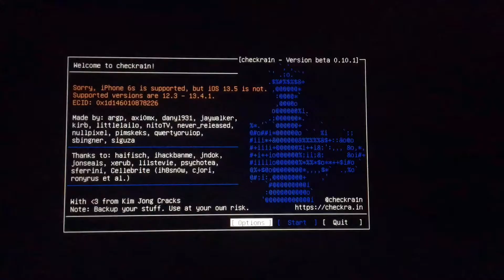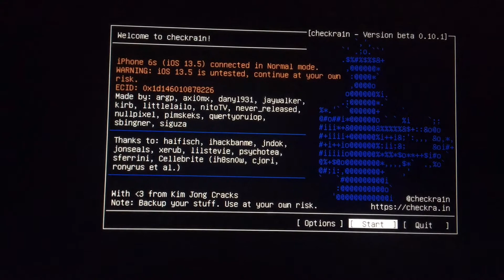How TO Jailbreak IOS 13.5 BETA 4WITH CHECKRA1N 100% WORK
IN THIS VIDEO I AM TELLING HOW TO JAILBREAK LATEST IOS BETA 13.5 BETA 4 VERY SIMPLE IF YOU LIKE THIS VIDEO THEN COMMENT & SHARE THIS VIDEO AND SUBSCRIBE CHANNEL THANKS

IS VIDEO MAY MAI APKO BATAON GA K AP KIS TARA IOS 13.5 BETA 4 CHECKRA1N K SATH JAILBREAK KR SATAY HAIN SIMPLE METHOD VIDEO PASAND ANAY KI SURAT MAY LIKE COMMENT KRNA MAT BHOLAIN OR CHANNEL KO SUBSCRIBE KR LAIN SHUKRIA...